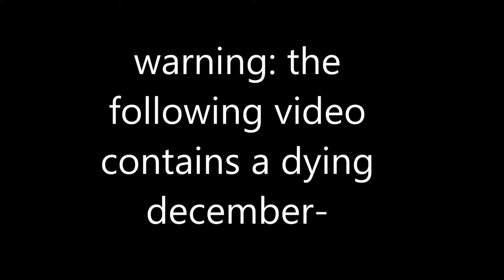how do u december | Devil Beater Tournament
im so sorry that i sound like im gonna die.  i had a really bad sore throat
this was wayyyyy too funny

context: i was placed in the loser bracket and drager made me go against him in a battle for a chance to be put back in the main tournament.  i completely lost it and vc was dying of laughter when they saw that i have to go against the owner of db himself.